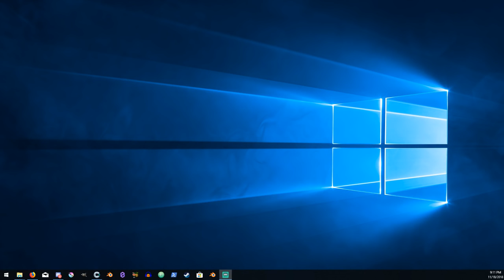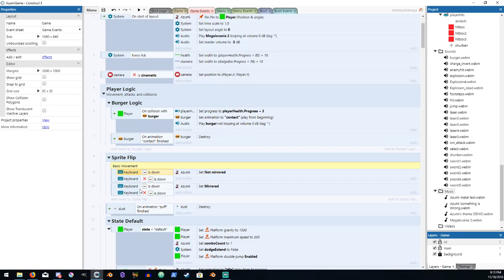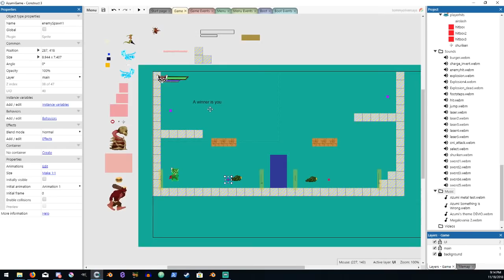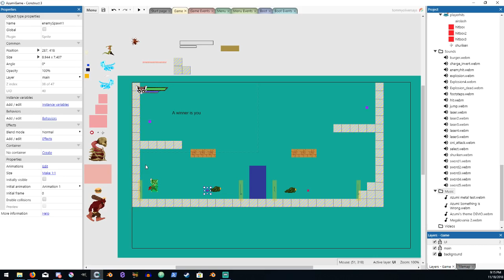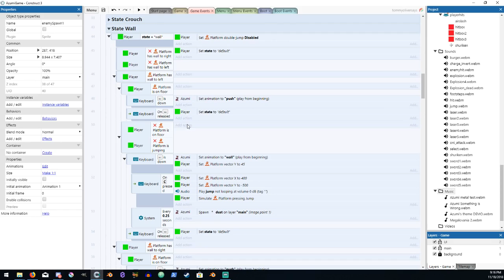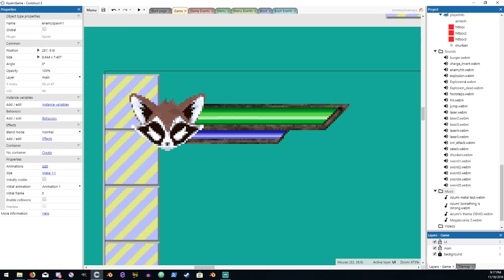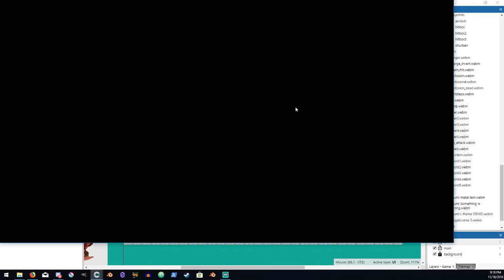New UI & Changing Design Philosophy? - AzumiGame Devlog Week 2 (Tommy Oliver 3D)